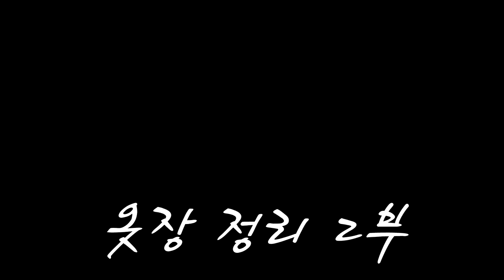이런 옷들 어떻게 생각하시나요?🤨 [결정장애의 옷장정리]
유하! 오늘은 저번 옷장공개1탄에 이어
옷장 비우기를 해보았삼
많이 비워서 다시 채우려고 준비중ㅇㄴ.